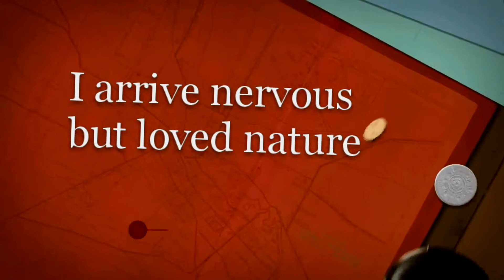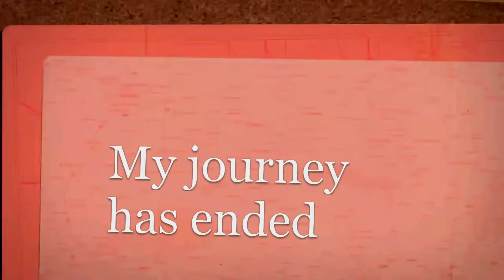To A New World Repelling and Trekking at Malsej Ghat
Repelling and Trekking at Malsej Ghat